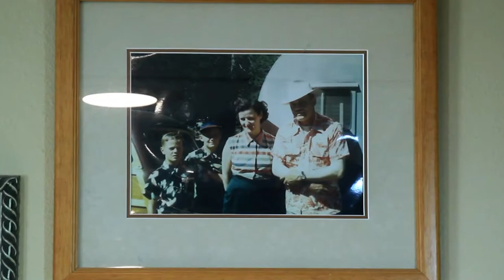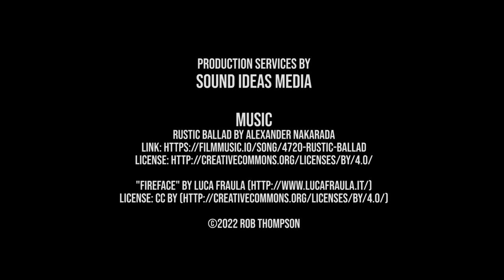Rob Thompson Oil Dowser